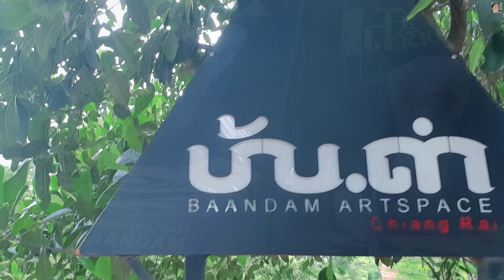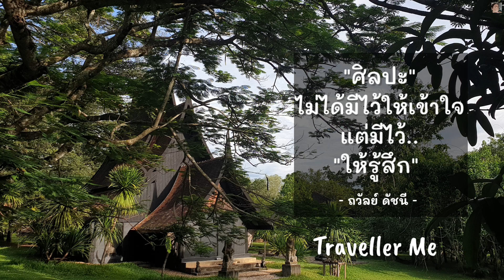BaanDam Museum 🇹🇭 พิพิธภัณฑ์ บ้านดำ เชียงราย โดยอาจารย์ ถวัลย์ ดัชนี | Traveller Me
BaanDam Museum บ้านดำ~ถวัลย์ ดัชนี เชียงราย~ศิลปะไม่ได้มีไว้ให้เข้าใจ แต่มีไว้ให้รู้สึก|TravellerMe